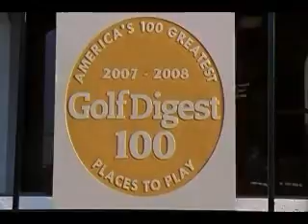ReplayCave.com - Myrtle Beach National King's North 3-4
Myrtle Beach Golf, Myrtle Beach National, King's North, ReplayCave, Golf Vacation Videos